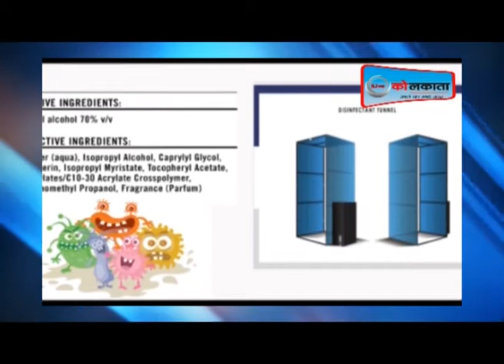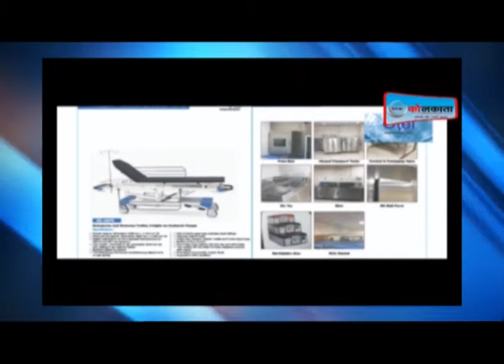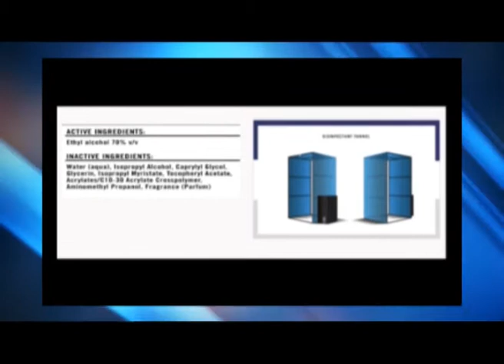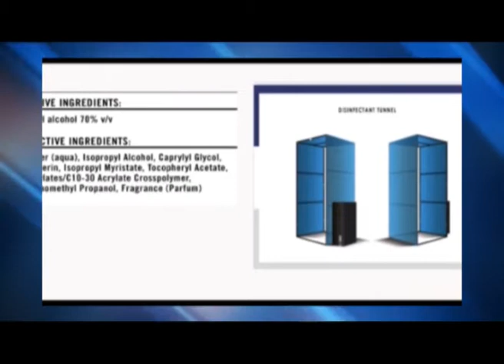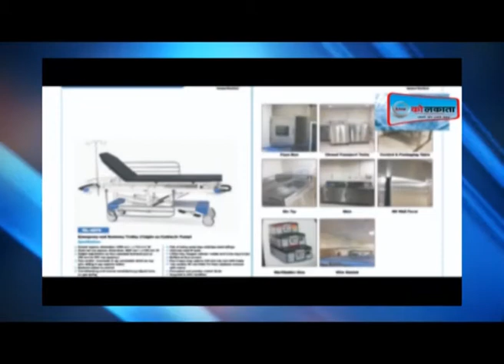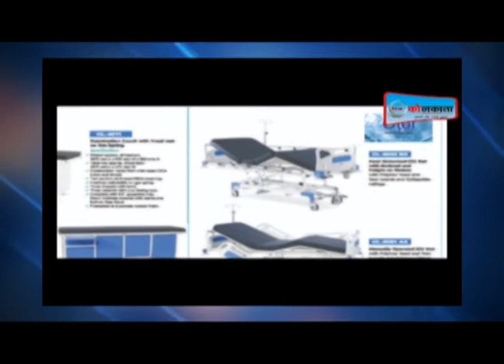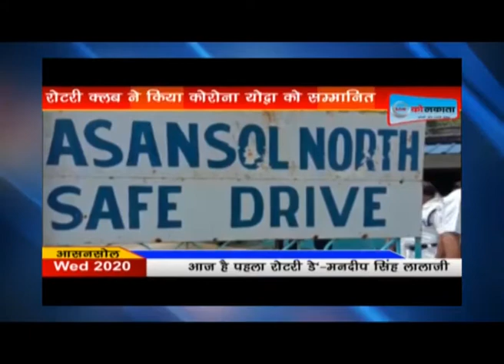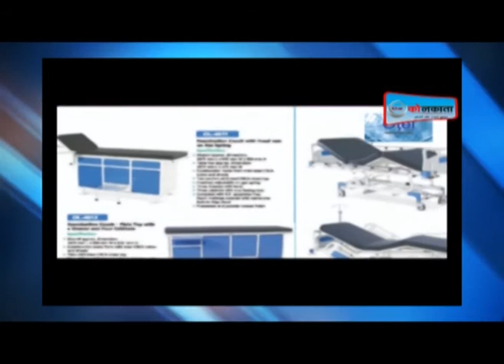2nd July 2020 Final News | LIVE | KOLKATA| livekolkata